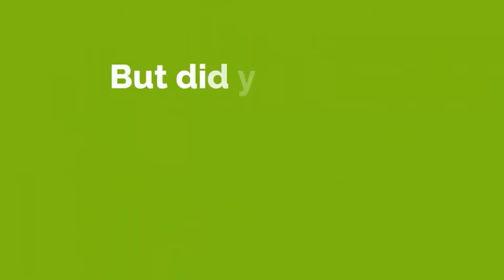Appcoiner Get Paid to Test Apps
App Coiner is a MASSIVE database of smartphone and tablet app developers who are desperately looking for people just like you to test out their apps and write short reviews.

This appcoiner reviews video is about the system. If you own a smartphone or tablet, you probably use a lot of apps. They’re useful tools and games that help you get things done and help you waste time. The market for smartphone apps is huge; people spend billions on them every year. Developers make a lot of money, too, but the market is becoming increasingly crowded. Increased competition makes it hard for people to know what to buy and harder for developers to have their products noticed. App Coiner tries to cut through that; they say they’ll pay you to test apps on your smart phone or tablet.

App Coiner says you’ll make money testing apps. That’s not true. If that suits you, then you might be able to earn some money with App Coiner, but I can’t tell you how much, because that is something that they’re not disclosing on their Website.

I strongly suspect that the apps offered for “testing” by App Coiner are those created by the owners of the site, or at least partners of the people who own the site. They’re not using you for testing, though. Some of these apps are available in the Apple Store, and Apple isn’t going to accept apps that haven’t been thoroughly tested or which have bugs. Any apps that appear for public sale are already going to be tested, so you’re not doing that.

App Coiner - Get Paid To Test The Coolest New Smartphone & Tablet Apps